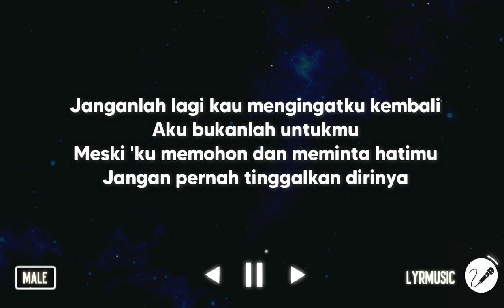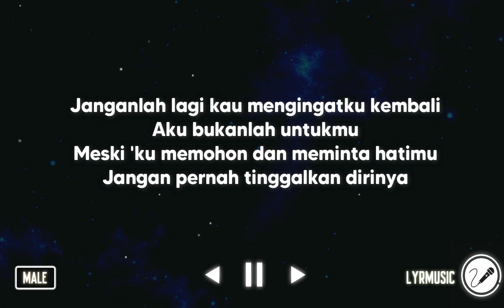Aku Bukan Untukmu - Rossa ( Karaoke Akustik Male Version )